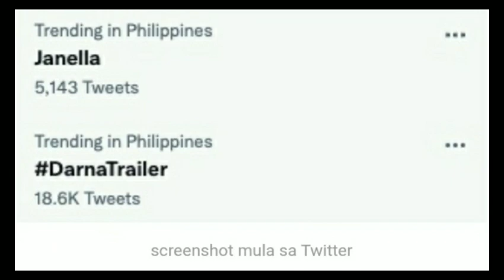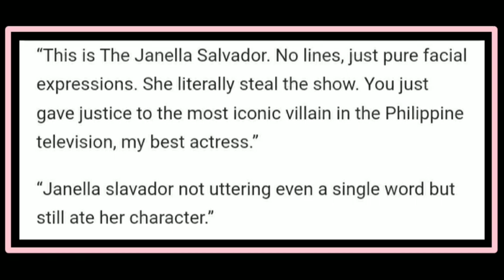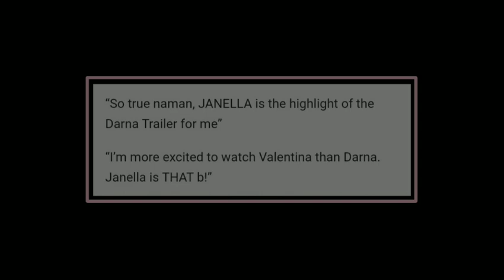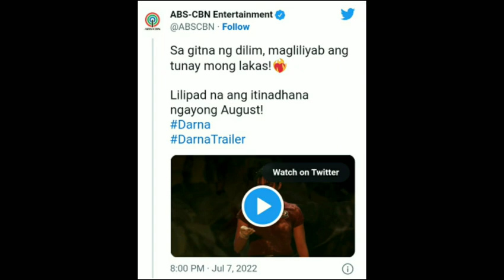Janella Salvador mas inabangan ng mga netizens bilang Valentina kaysa kay Darna